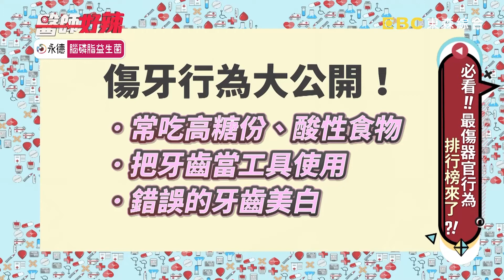高中生天天喝可樂，整排牙齒竟被蛀爛？！【醫師好辣】20191204 part3 EP856 陳龍 田知學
主題：必看！！最傷器官行為排行榜來了！！
值班小護士：李懿
好辣團：謝麗金、趙唯伶、枝枝、葉靜涵
醫師：陳龍、田知學、陳柏臣、鐘珮禎、王呈瑋、林葳

日常生活中，最傷器官的排行榜有哪些呢？！藝人謝麗金以前拍戲隱形眼鏡兩天換一副，曾經一次藏兩副在眼中，造成乾眼症？！藝人趙唯伶戴隱形眼鏡睡覺，被醫師警告禁止長時間戴隱眼？！長期喝高糖份碳酸飲料，當心牙齒先遭殃？！還想知道更多精彩故事都在晚間10：‬00《醫師好辣》！